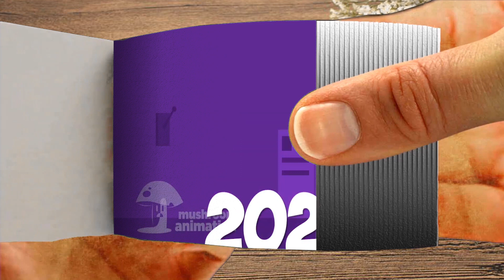Flipbook Evolution of Mommy Long Legs Chapter 2 #66